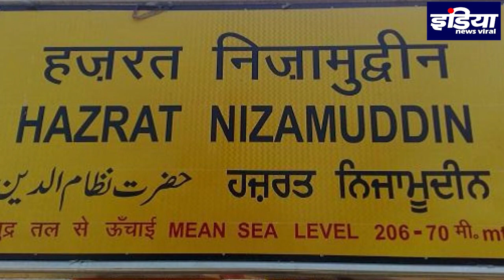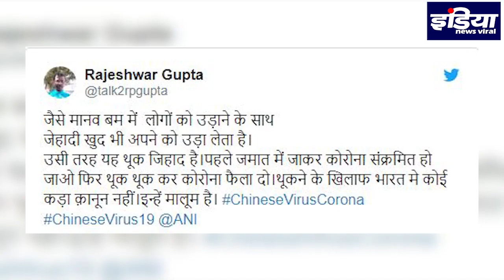कोरोना जिहाद’ का बवाल सोशल मीडिया पर क्यों होने लगा ? INDIA NEWS VIRAL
आखिर देश मैं कोरोना को लेकर भी हिन्दू मुसलमान होने लगा देखे रिपोर्ट